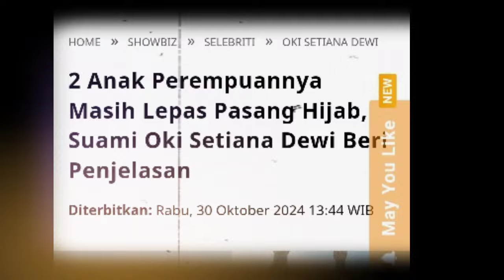2 Anak Perempuannya Masih Lepas Pasang Hijab, Suami Oki Setiana Dewi Beri Penjelasan